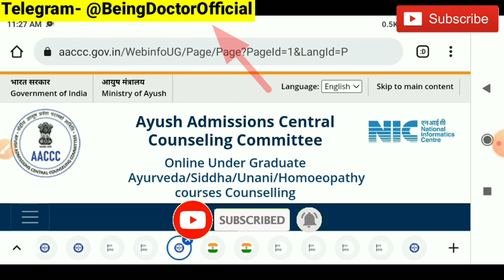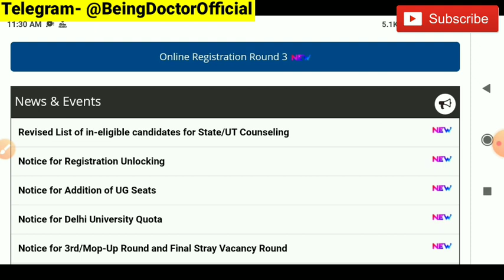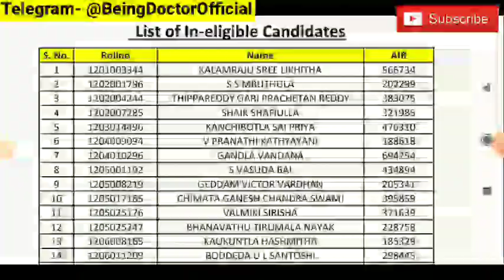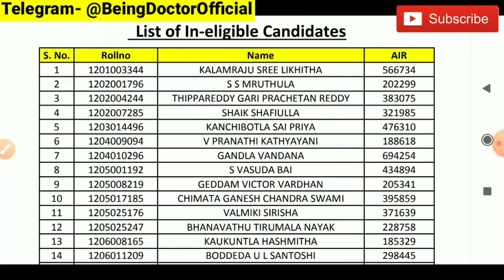AACCC Counselling delayed! AACCC Counselling 2021 MopUp round Date extended! | Important notice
Hello everyone,

AACCC Counselling 2021 MopUp round latest update

AACCC Counselling 2021 MopUp round date extended

AACCC Counselling 2021 Latest update

AACCC AYUSH Counselling 2021 MopUp round

AACCC Counselling 2021 MopUp round

AACCC Counselling 2021 MopUp round update

AACCC Counselling 2021 MopUp round important rules

official update for AACCC Counselling 2021 MopUp round

New notice released by AACCC Counselling 2021

AYUSH Counseling 2021 MopUp round information

Ayush counseling 2021 MopUp round information Notice

AACCC AYUSH Counselling 2021 MopUp round counselling

AACCC Counselling 2021 revised schedule released

AACCC AYUSH Counselling 2021 MopUp round published

AACCC AYUSH Counselling 2021 Revised schedule

AACCC Counselling 2021 latest news

AACCC AYUSH Counselling 2011 latest update

Latest Update regarding AACCC Counselling 2021

AACCC AYUSH Counselling 2021 latest update

AACCC AYUSH Counselling 2021

AACCC AYUSH Counselling 2021 1st Round Cutoff Category Wise

AACCC Counselling 2021 category wise Cutoff of 1st round

AACCC Counselling 2021 BHU 1st Round Cutoff

AACCC Counselling 2021 NIA Jaipur 1st Round Cutoff

AACCC Counselling 2021 Tibbia college 1st Round Category Wise Cutoff

AACCC Counselling 2021 NIH Kolkata 1st Round Cutoff

AACCC Counselling 2021 2nd round expected cutoff

AACCC Counselling 2021 2nd round Cutoff

AACCC Counselling 2021 1st round detailed Cutoffs

AACCC AYUSH Counselling 2021 1st round detailed category wise Cutoff

AACCC Counselling 2021 Registration Problems and their solutions?

How to apply for AACCC Counselling 2021

Step by Step Process of AACCC Counselling 2021

AYUSH Counselling 2021 registration process step by step

AACCC AYUSH Counselling 2021 Step by step registration process

How to fill registration form for AACCC counselling 2021

Live Registration process for BAMS counselling 2021

step by step registration process of ayush counselling 2021

fees payment, choice Filling, for AACCC counselling

Complete details about AYUSH COUNSELLING

About BAMS / BHMS / BUMS / BSMS

Ayurveda counselling 2021 date

Ayurveda cutoff

BUMS cutoff 2021

BSMS cutoff 2021

Ayurveda counselling 2021 schedule

About 15 % all india quota counselling for Ayush

How to become ayurvedic doctor in India?

Ayush counselling 2nd round CutOff

category wise expected CutOff of AACCC counselling 2021

BAMS BHMS BUMS BSMS counselling 2021

being DOCTOR Official

Being DOCTOR

ayush registration 2021
date aaccc bams registration date 2021 ayush cut off 2021
ayush counseling
all india ayush counseling 2021
ayush

Being DOCTOR official

Being Doctor